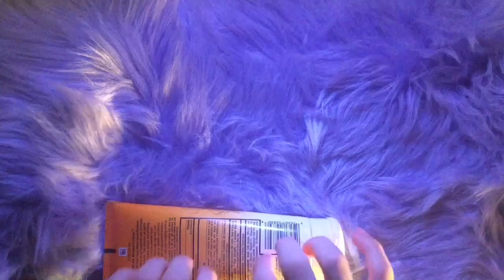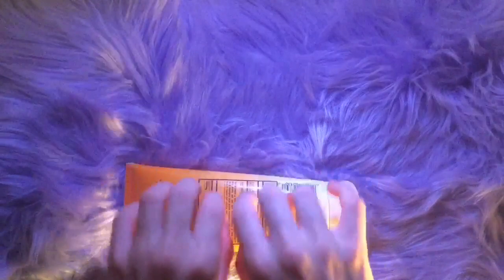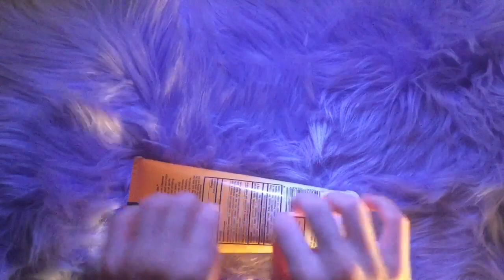ASMR ~ Fast Tapping for Extreme Tingles / NO TALKING 💜✨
ASMR 💜 Fast Tapping on Different objects. Timestamps below! Best If used with Headphones 🎧
NO TALKING. For sleep and relaxation

💕Timestamps

00:00 - 00:24 Preview 🤍
00:25 - 04:13 Laminated Paper 💜
04:14 - 07:49 Plastic Tube 🧡
07:50 - 10:52 Woven Basket 💚
10:53 - 13:03 Notebook ❤️
13:04 - 14:06 Pencils 🖤
14:07 - 14:58 Marker 💛
14:59 - 16:01 Ball ❣️(I don’t know why the audio went out at the end)
16:02 - 16:17 Thanks For Watching 💤